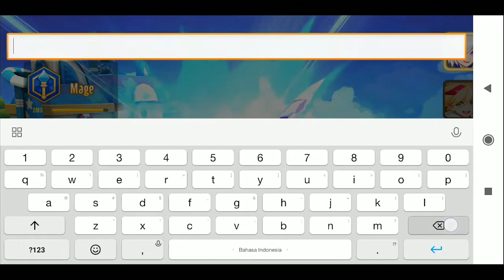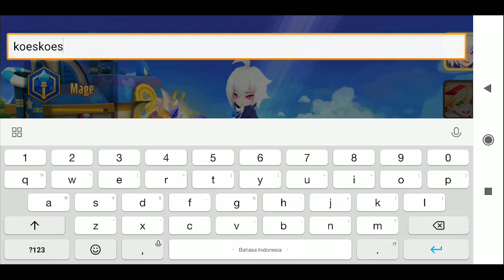Tales of Edeland Gameplay | New Android Games December 2019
Tales of Edeland Android Gameplay | New Android Games December 2019
Genre: RPG | SIZE: 225MB | ONLINE | Check out my Youtube Channel to watch another video gameplay |
[- Download -]
▶Google Playstore

[- About Tales of Edeland - New Android RPG Games 2019 -]
A brand-new 3D fantasy MMORPG of 2019! Summon heroes, build a powerful team and lead your faction to victory in a gorgeous fantastic world. Enjoy a thrilling adventure throughout this epic journey!

Game Feature

[Lovely Cute Heroes]
Scores of beautifully designed cute heroes await you to summon. Collect desired heroes, level up and advance them to form a mighty team. Play as a savior and lead your team to save the ruined Edeland.

[Various Distinctive Costumes]
Customize your character with different styles of chic costumes. Astronaut, Monster, Wedding outfits... More await you!

[Cool Superb Mounts]
Equip your character with super-cool mounts. Ride advanced mounts with alluring appearances and powerful attributes to travel from blazing Mortheim to sandy Phantom Desert, from colorful Rainbow Island to joyful Aurora.

[Rich Battle System]
Fight at ease with an extensive battle system. Varied PVE instances, unique PVP fighting or Boss killing in the wild, choose as you like.

[Powerful Social System]
Chat, dance and make friends with all players! Or send flowers and marry your beloved! Take Help-Newbies system and quickly be experienced.
Recording by Pocophone F1 Snapdragon 845